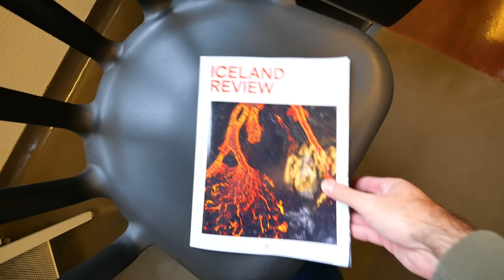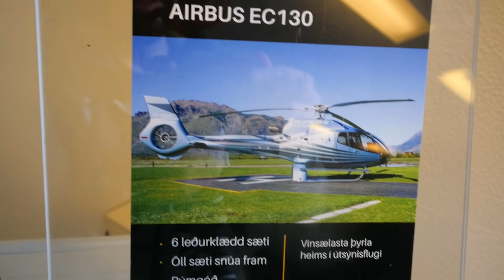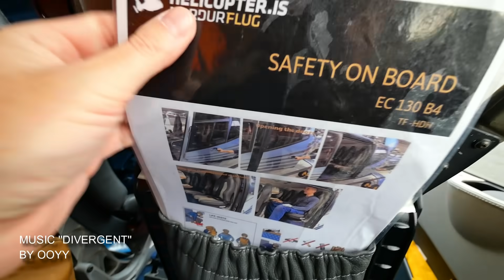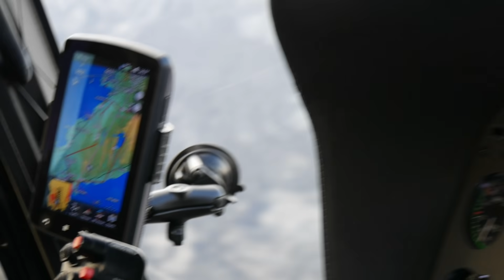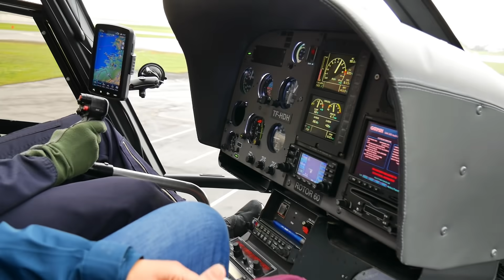Sobrevoando VULCÃO EM ERUPÇÃO na Islândia! Voo de Helicóptero de Reykjavik ao Vulcão Fagradalsfjall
Próximo a capital da Islândia, Reykjavik, tem um vucão ativo chamado Fagradalsfjall onde sobrevoamos de helicóptero!

Conheça o livro TODOS A BORDO, com bastidores dos cruzeiros e nossa vida de tripulantes

Ficamos com vontade de conhecer também o vulcão em erupção na Espanha nesse momento!

Quem é Diogo Kyrillos?
Opa, aqui é o Diogo! Desde que realizei o sonho do meu primeiro intercâmbio 18 anos atrás no Reino Unido venho criando conteúdo online que já ajudou milhares de brasileiros a realizarem os seus projetos de mundo. Comecei o canal justamente naquela época como um hobby para mostrar como era a vida por lá e nunca imaginei que cresceria tanto! Depois morei na Austrália e em Portugal, comecei a trabalhar em navios cruzeiros, virei nômade, passei por 94 países e registrei todas essas aventuras nos vídeos do canal por mais tempo em atividade do Youtube Brasil!

Canais inspiradores: Rafael Scapella, Estevam Pelo Mundo, Carioca no Mundo, Mundo Sem Fim, Viaje Por Conta, Vaz Onde, Travel and Share, Mochila Cheia.

Vídeo editador por Laryssa Moraes

Meus equipamentos
- Câmera Panasonic Lumix G7 e Lumix G100